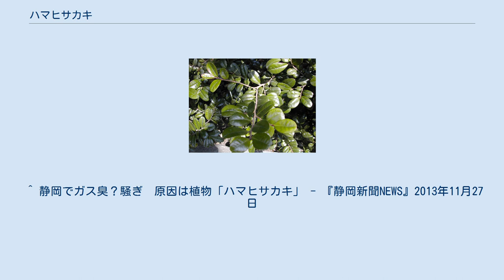ハマヒサカキ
ハマヒサカキ（浜姫榊、学名:Eurya emarginata）は、ヒサカキ属の常緑小高木である。
海岸近くに多く、同属のヒサカキより葉がまるく、分厚く、光沢があり、乾燥などに強い。
海岸林に一般的な小高木で、風当たりの強い海岸林で密な林冠を構成するものの一つである。
名前も海岸のヒサカキの意味である。
 別名イソシバ 潮風や乾燥に強いことから街路樹として用いられることがある。
ヒサカキのような宗教的な利用はなされないため、知名度はヒサカキより低い。
 常緑低木で、高さ5mくらいまで。
直径も20cmほどになるが、根本から枝を出すことが多い。
樹皮は灰色がかった褐色、新しい枝は褐色で時に毛が生えており、二年目から皮目を生じる。
 葉は倒卵形で先端はわずかにくぼみ、基部はくさび形、長さ2-4cm。
葉質は厚くて硬い。
表側は深緑色で強い光沢があり、縁は波状の鋸歯があるが、葉の縁が裏側に反り返るため目立たない。
小枝はやや横向きに出て、葉が二列に並び、水平に広がる。
この点はヒサカキも同じだが、葉が密生しているためこの種でその印象が強い。
 花は10-12月に葉腋に1-3個束生し、下向きにつく。
白い五枚の花弁はツボ状に寄り添う。
果実は径5mm、丸くて黒く熟する。
花のつく枝ではほとんどすべての葉の根元にずらりとつく。
プロパンガスに付けられた臭いと似ているので騒ぎになることがある。
 実は黒色で鳥が好んで食べに集まってくる。
 本州では千葉以南、四国、九州から琉球列島に見られ、国外では朝鮮南部、中国に分布する。
 琉球列島では変異種が多く、内陸で見られるもの、ヒサカキに近い形質のものも見られる。
テリハヒサカキ・マメヒサカキ・ケナシハマヒサカキなどのいくつかの型に分けることが試みられたが、それらも中間型があって区分が難しい。
 ヒサカキ属にはこのほかに日本に8種（変種を含む）が知られる。
一般に見られるのはヒサカキで、それ以外の多くは南方離島産のものである。
 ^ 静岡でガス臭？騒ぎ　原因は植物「ハマヒサカキ」 - 『静岡新聞NEWS』2013年11月27日